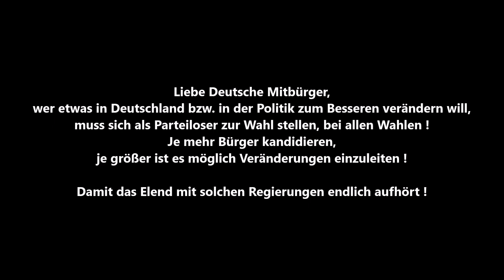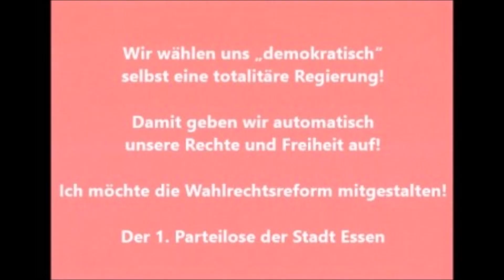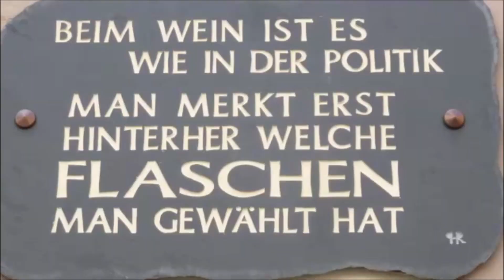DB 20.04.2023 * Untersuchungsausschuss-Warburg Bank * Antrag der CDU/CSU * Michael Schrodi SPD